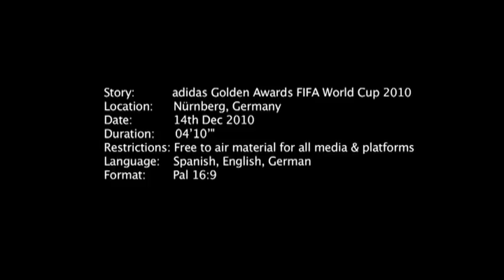Diego Forlán, Iker Casillas and Thomas Müller